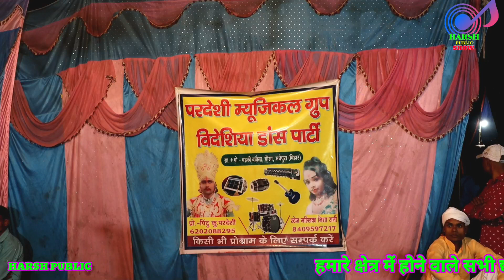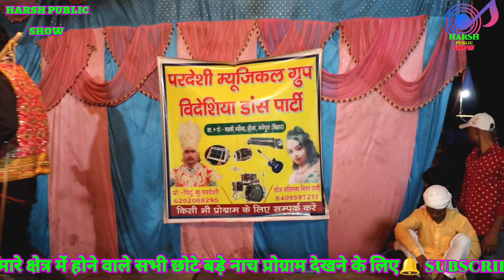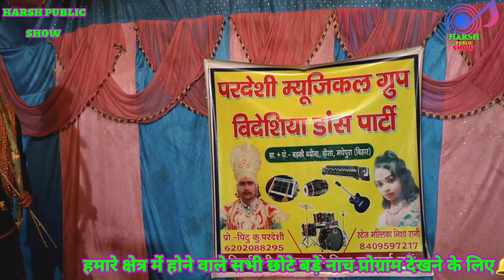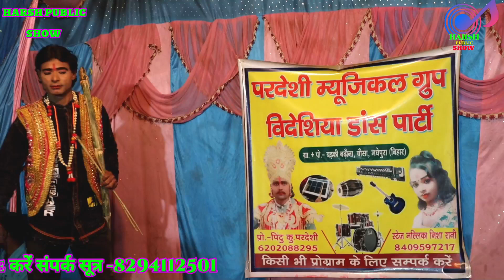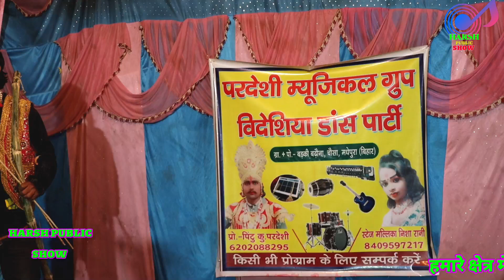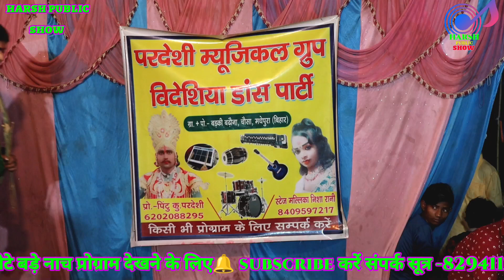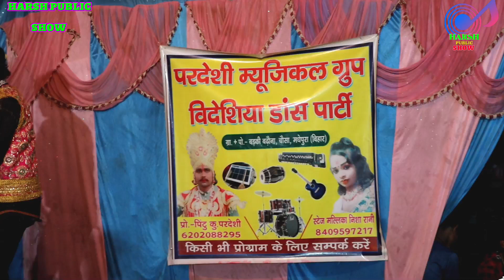अंगिका मैथिली नाच!भाग_14!Angika Nachprogram💋सती नागचंपा चमेली उर्फ भाग्य विधाता Maithilinach 2023